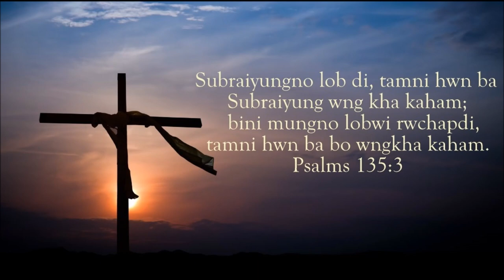Ani Subrai Jisu || Kokborok Gospel Song || Nelson Debbarma